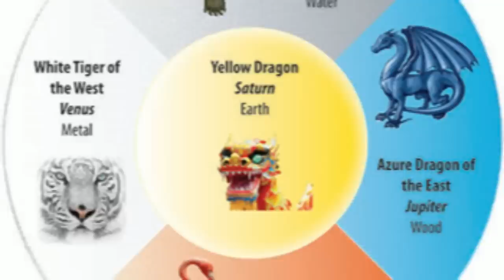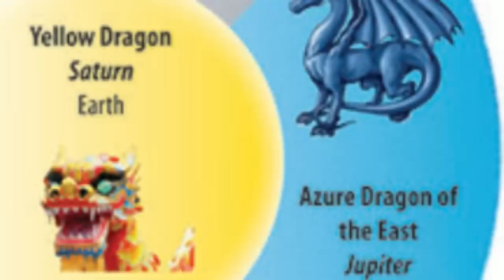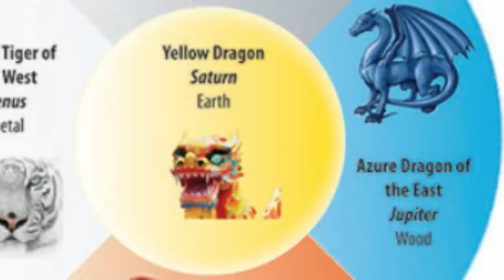OS PODERES DE IM SAMA E DO GOROSEI REVELADOS? AS AKUMAS NO MI DIVINAS DOS CINCO ANCIÕES - ONE PIECE